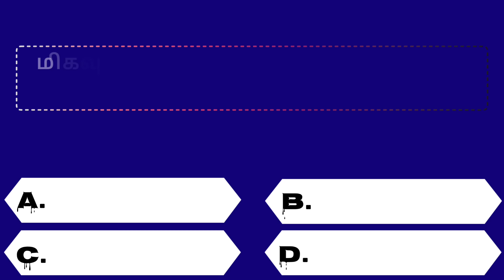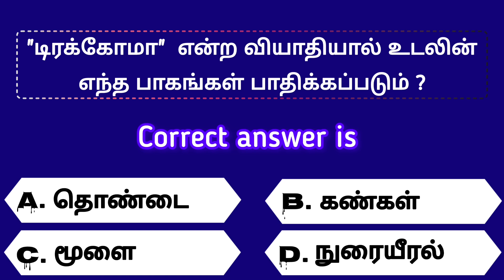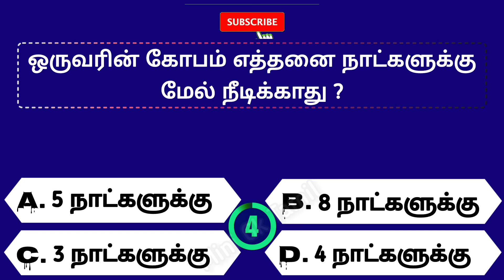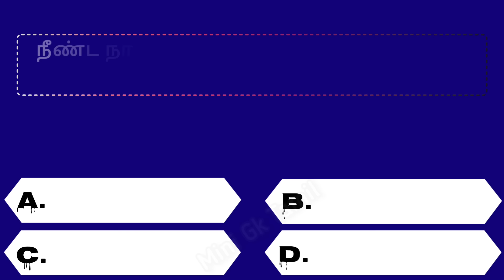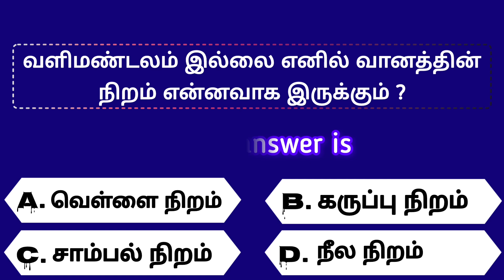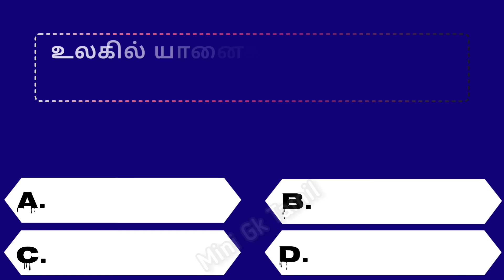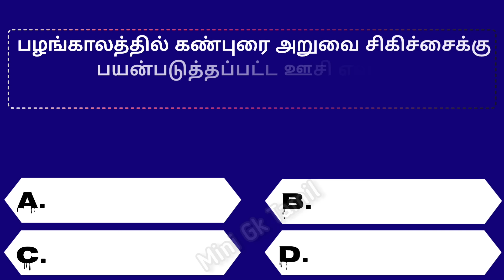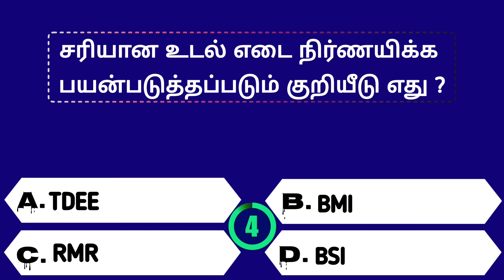Intresting questions in tamil, Episode - 752 unknown facts, gk quiz in tamil, Vina vidai in tamil